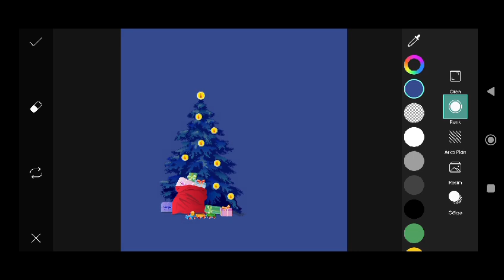Trending HDR video | A Screen Of Pure Pink sdc editing cc | Background | Bp Backdrop A380F #333